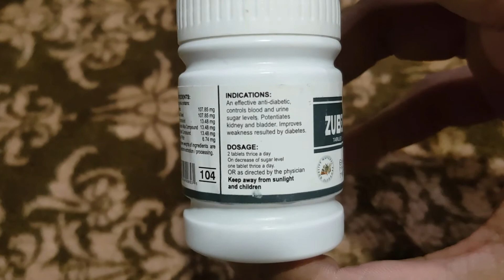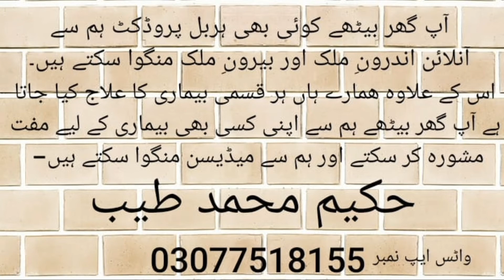Qarshi ZubeX TabletS Review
You Can buY it in Just Rs 210+ DeliverY ChargeS